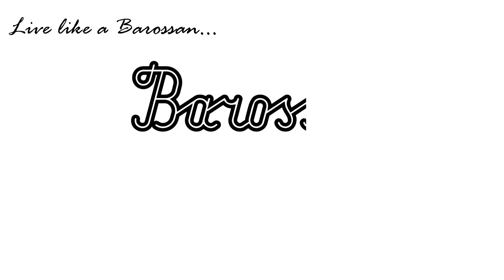82 Seven Steps Road, Flaxman Valley presented by Mark Battersby from Barossa Real Estate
Real Estate SA
Mark Battersby from Barossa Real Estate presents this beautiful home in Flaxman Valley.